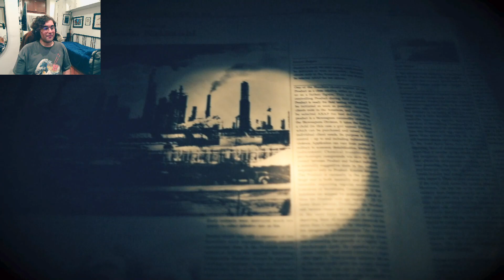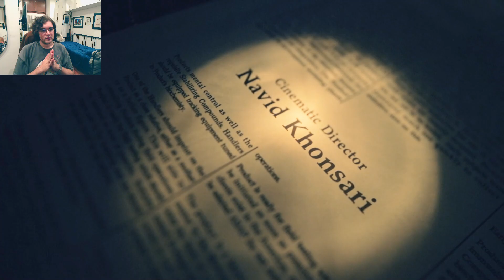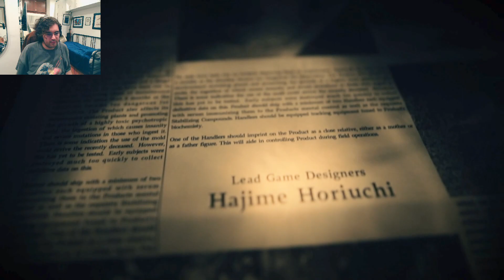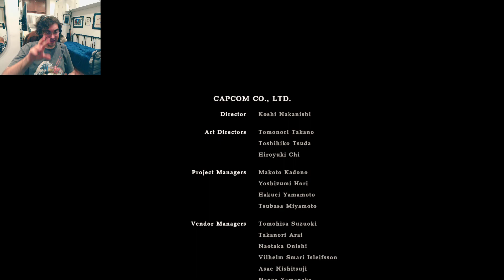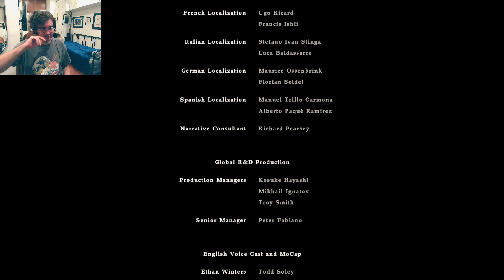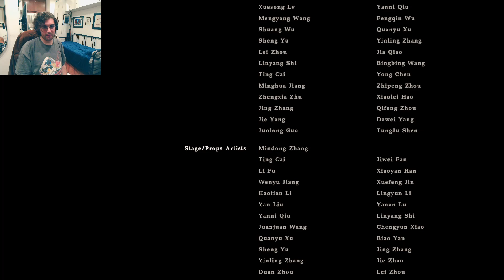Resident Evil 7 Part 10 - FINAL - ENDING EVELINE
Well shit. This was a really intense experience, fantastic game. I've had a great time with Resi 7, one of the best games I've played on the channel.

But.

They still have Zoe. And one of these days? I'm coming back for her.